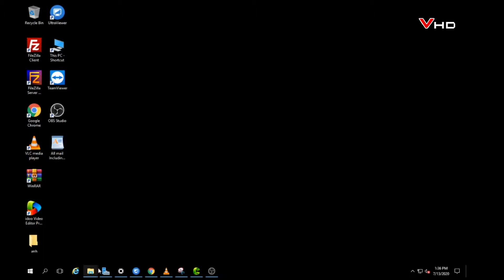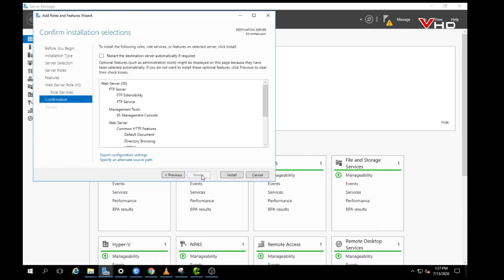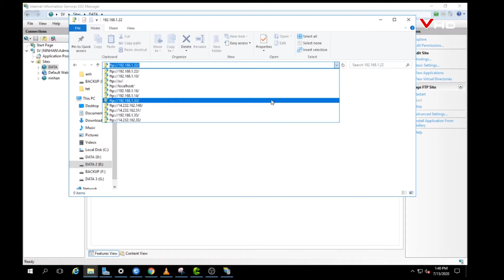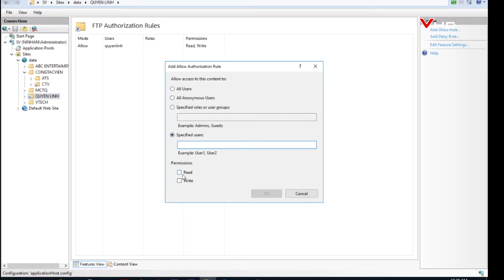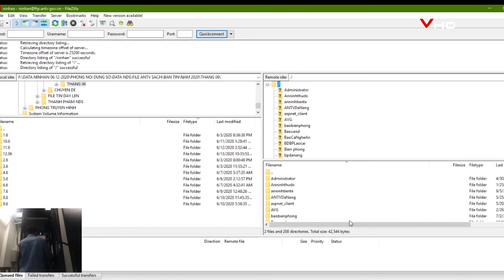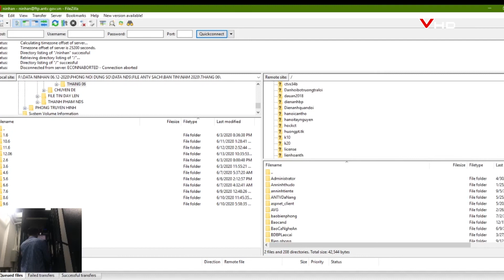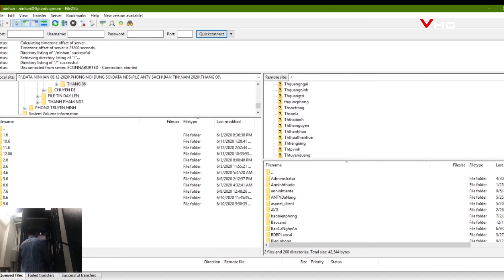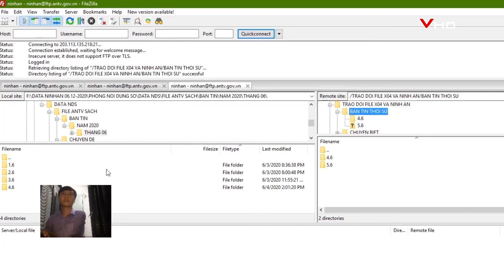Cấu hình phân quyền FTP Server trên Windows server 2016 và sử lý các lỗi của FTP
Sử dụng IIS để thiết lập FTP Server trên Windows, Thiết lập một FTP Server (File Transfer Protocol Server) để chia sẻ và chuyển đổi các file có lưu lượng lớn mà không bị giới hạn.
-Thiết lập và cấu hình FTP Server trên IIS (Internet Information Services)
-Internet Information Services và FTP Server
-Thiết lập và cấu hình IIS cho FTP